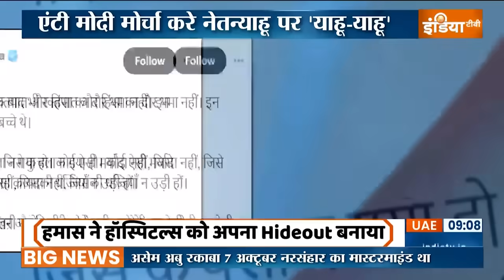Big Attack On PM Modi: 2024 चुनाव से पहले मोदी पर होने वाला है बड़ा हमला...सुपारी दे दी गई !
Israel-Hamas War News: भारत में इजरायल के नाम पर नैरेटिव चलाया जा रहा है. इस कोशिश के पीछे है फुल मोदी विरोधी मोर्चा...जंग के बीच देश में क्या चल रहा है.